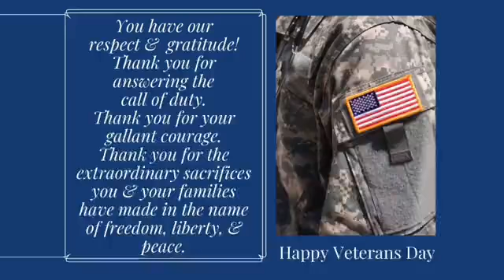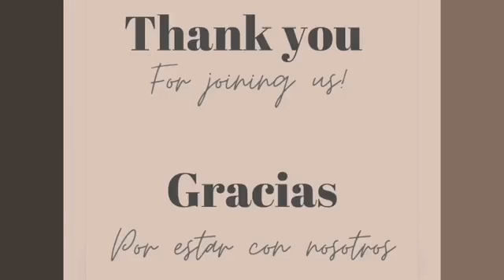From our Kitchen to Yours | Imperfect But Loved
If you feel in your heart to donate click on this